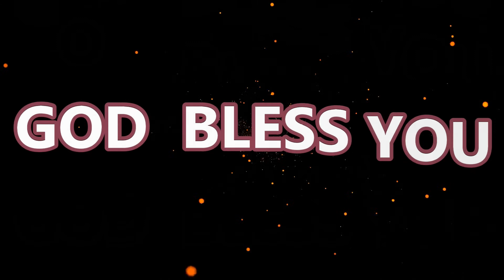PASSION தனியாய் நடக்க பண்ணும்; | DAILY BOOST – 289 | FULL HD | TAMIL CHRISTIAN SHORT MESSAGE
PR.S.ISAAC RATHINARAJ
S.ISAAC RATHINARAJ
​IFSC KVBL0001666
​IFSC KVBL0001666